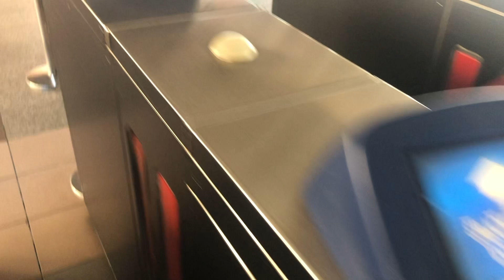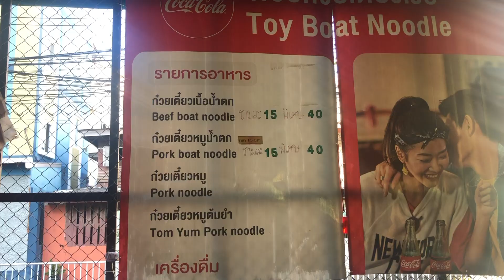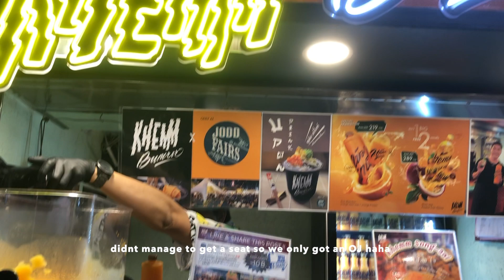3 days in bangkok 🇹🇭 during covid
so I went to bangkok for 3 days in early november and I finally had the time to edit the video... 🤪